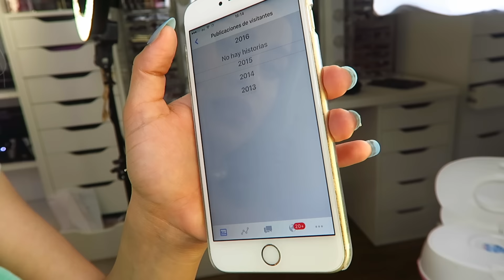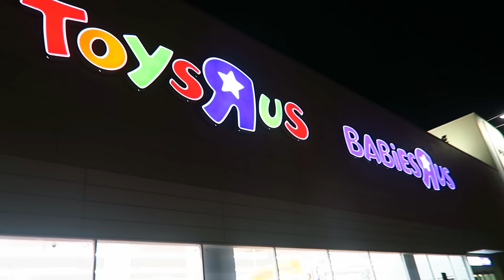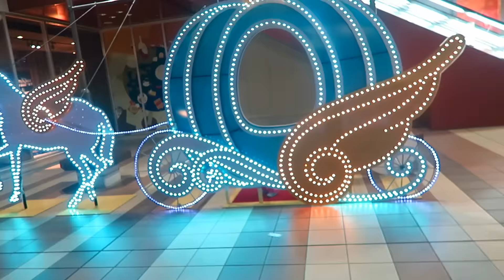YA SE RESPIRA LA NAVIDAD